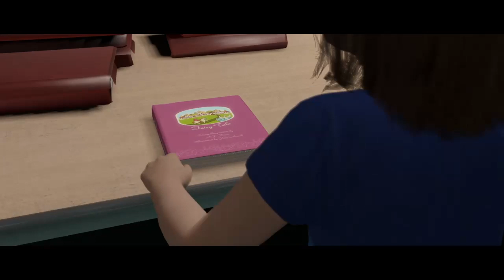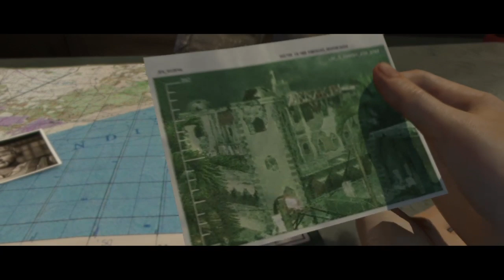Beyond: Two Souls. Part 6. Iliyan's Live PS4 Broadcast